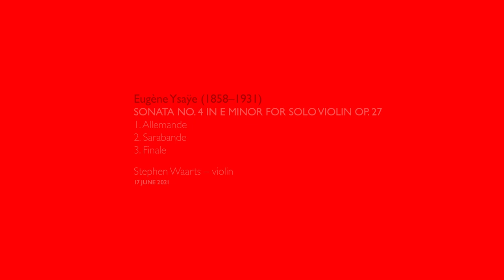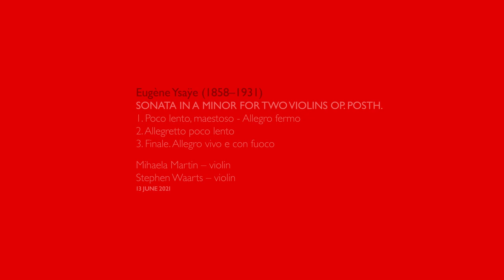Eugène Ysaÿe – Violin Masterclasses & Concerts 2021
Mihaela Martin and Stephen Waarts perform sonatas by Eugène Ysaÿe.

Violin Masterclasses & Concerts 2021
13 to 20 June 2021

00:00
Eugène Ysaÿe (1858–1928)
Sonata No. 4 in e minor for solo violin op. 27
1. Allemande
2. Sarabande
3. Finale

Stephen Waarts - violin
17 June 2021

13:07
Eugène Ysaÿe (1858 – 1928)
Sonata in a minor for two violins op. posth.
1. Poco lento, maestoso – Allegro fermo
2. Allegretto poco lento
3. Finale. Allegro vivo e con fuoco

Mihaela Martin - violin
Stephen Waarts - violin
13 June 2021

Photo: Patricia Truchsess